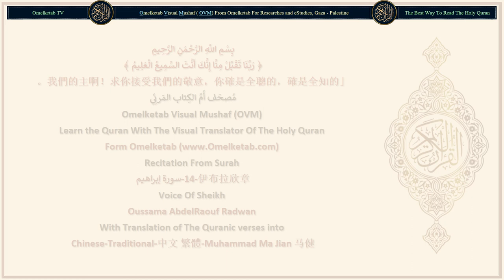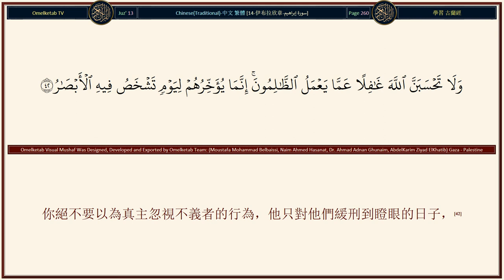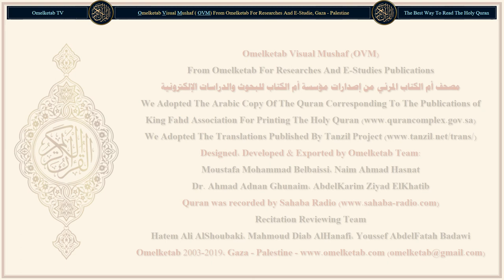14 伊布拉欣章 سورة إبراهيم Chinese Traditional 中文 繁體 Muhammad Ma Jian 马健 Radwan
14-伊布拉欣章-سورة إبراهيم-Chinese-Traditional-中文 繁體-Muhammad Ma Jian 马健-Radwan... [他們族中的使者說：「難道對於真主——天地的創造者——還有懷疑嗎？他號召你們行善，以便他饒恕你們的罪過，並對你們緩刑到一個定期。」他們說：「你們只是像我們一樣的凡人，你們欲阻止我們崇拜我們的祖先所崇拜的（偶像），你們昭示我們一個明証吧！」(10)他們族中的一個使者對他們說：「我們只是像你們一樣的凡人，但真主施恩於他所意欲的僕人。我們不該昭示你們任何明証，除非奉真主的命令，信道者只信托真主。(11)我們怎能不信托真主呢？他確已引導我們走上正道。我們誓必忍受你們的折磨，讓信托者只信托真主。」(12)不信道者對他們族中的使者說：「我們誓必把你們驅逐出境，或者你們誓必改信我們的宗教！」他們的主就啟示他們說：「我誓必毀滅不義者，(13)我誓必使你們在他們毀滅之後居住他們的地方。這是畏懼站在我面前（受審訊），而且畏懼我的恫嚇者所得享受的。」(14)他們曾要求判決。每個頑固的暴虐者都失望了。(15)在他的身後，將有火獄，他將飲膿汁，(16)一口一口地飲，幾乎咽不下去。死亡將從各處降臨他，但他永不會死。在那種刑罰之後，還有嚴峻的刑罰。(17)不信主者，他們的善功比如一堆灰，在暴風之日，被狂風吹散，他們對於自己所謀求的，不能獲得一點報酬。這確是深深的迷誤。(18)難道你沒有看見真主已本真理而創造天地嗎？如果他意欲，他就消滅你們，而創造新人。(19)這在真主絕不是困難的。(20)]

Surah Name: 14-伊布拉欣章-سورة إبراهيم